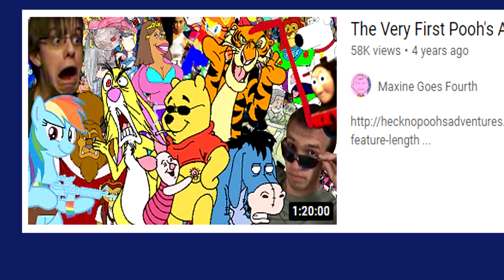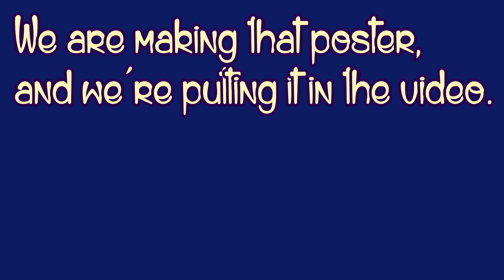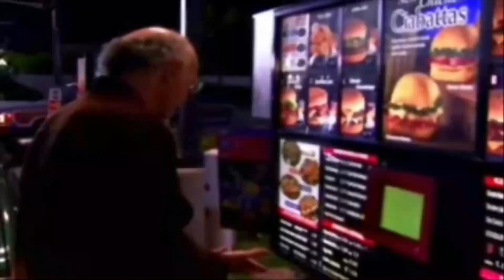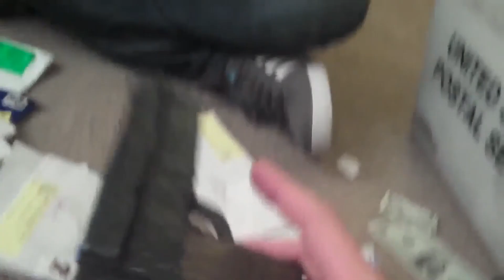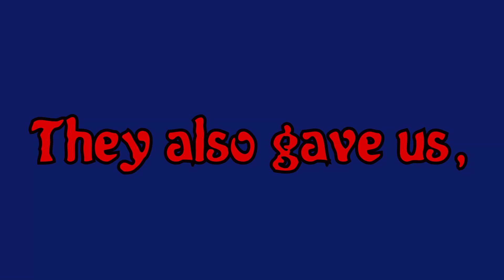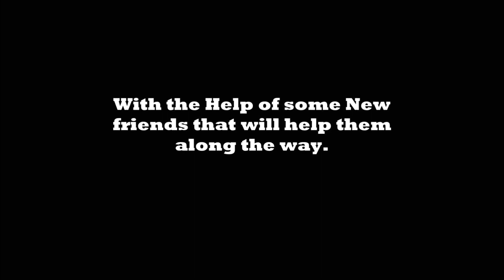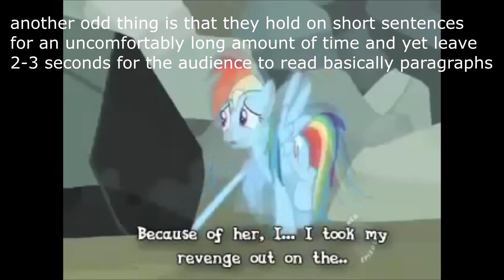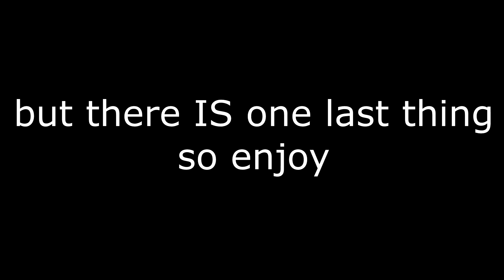Levels of Hell: Pooh's Adventures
The next installment in the 'levels of hell' series!
Me and the boys watch through The Very First Pooh's Adventures Cringe Compilation and.
BOY WAS IT A RIDE.